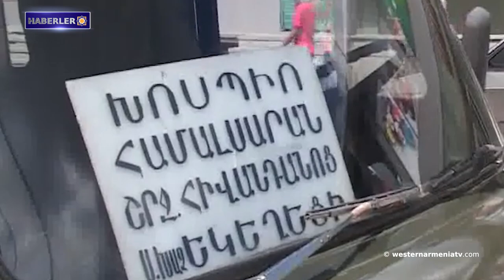60 ABD'li kongre üyesi ülke yönetimine Bakü'yü savaş suçlarından sorumlu tutma çağrısında bulundu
1. 60 ABD'li kongre üyesi ülke yönetimine Bakü'yü savaş suçlarından sorumlu tutma çağrısında bulundu

2.  Aşot Harutyunyan: Wilson'un arabuluculuğu ve 1920'deki San Remo konferansında Ermenistan sınırlarının kaderi

3. Aşot Harutyunyan: Şuşi, Ermeni tarihinin, kültürünün ve cesaretinin sembolüdür

4. Mher Harutyunyan: “Eylül 2020 savaşı; Artsakh'ın barışçıl yerleşimlerine yönelik saldırının sonuçları ve ders almamanın tehlikeleri"

5. Önümüzdeki günlerde ARMENOSİD anıt kompleksinde büyük onarım çalışmaları başlayacak

6. Yurtdışı çalışmanın Akhalkalak'taki sonuçları: Aile bölünmeleri ve Rus nüfuzunun yükselişi

7. Eski Ermeni oku ve yayı, zengin mirasın simgeleri